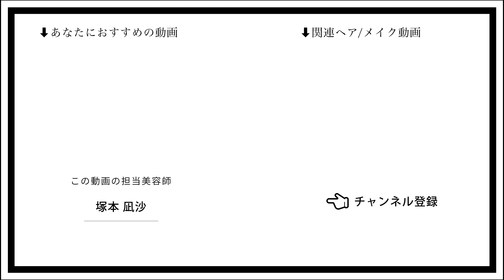【超簡単】ヘアアイロン初心者さんでもできる！ワンカールレイヤーでゆるかわスタイリング❤︎春にやってほしいおすすめヘア！〖ALBUM〗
初心者の方でも簡単にできるレイヤーの巻き方💞
レイヤースタイルはワンカールするだけでも超可愛くなります‼︎
是非最後まで動画見てみてください✊🏻

【担当者】
塚本凪沙

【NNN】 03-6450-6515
東京都港区北青山3-12-1 オウル３F

ALBUM OFFICE
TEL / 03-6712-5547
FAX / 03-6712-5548